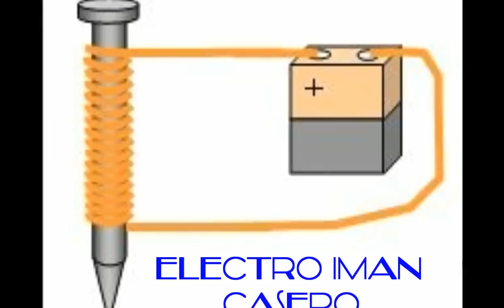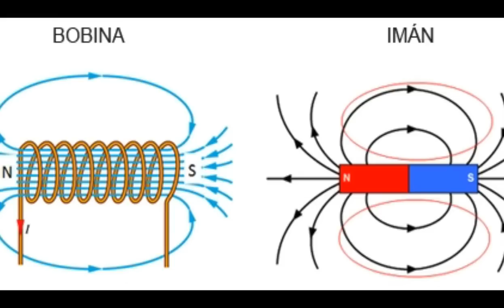Tutorial sobre como Imantar destornillador (Electro imán casero)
Aprende a Imantar tu desatornillador con materiales los cuales puedes encontrar en casa.

Materiales a utilizar:
Bateria de 9V
Bobina de cable esmaltado.

¡Ya puedes apoyar para mejorar aun mas nuestro contenido!